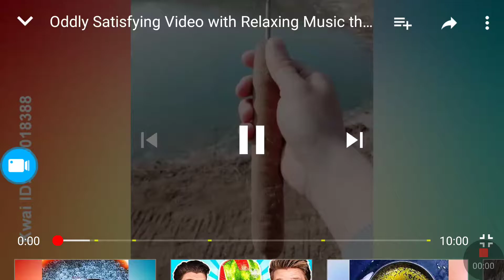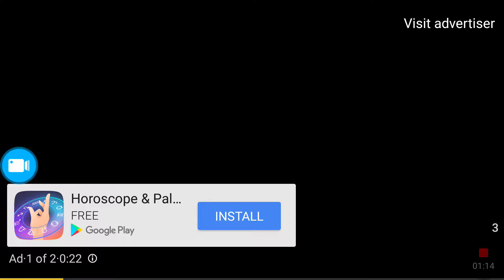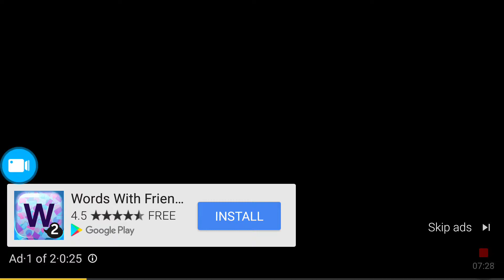this is cool